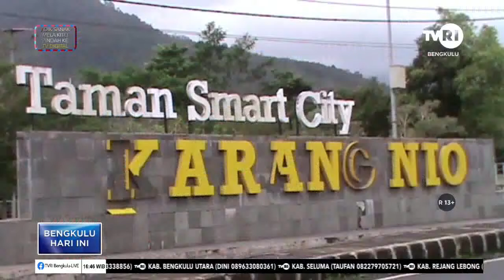LAYANAN INTERNET GRATIS DONGKRAK PERKEMBANGAN DIGITALISASI